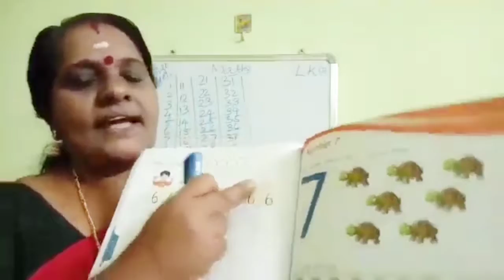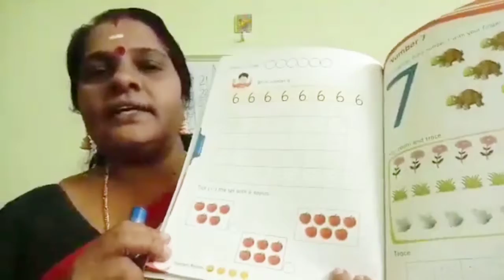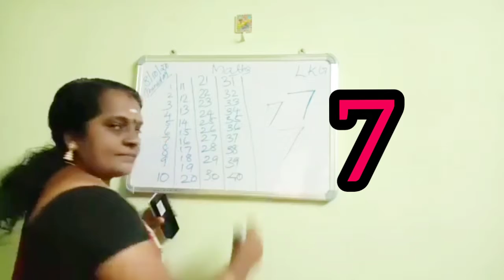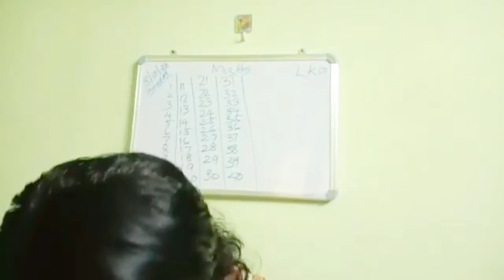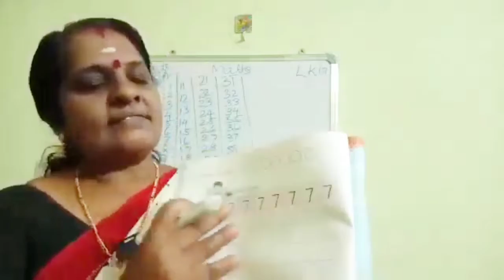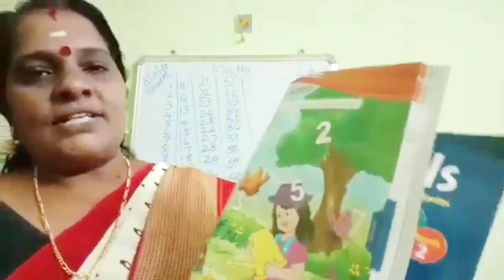Introducing 7 for LKG